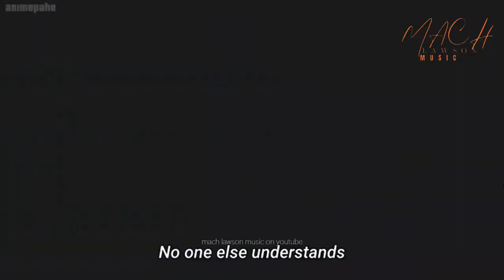Satoru Gojo vs Toji Fushiguro - Jujutsu Kaisen Season 2 "Hidden Inventory"「AMV」 My Love Song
The Best Alan Walker Style, Alan Walker Remix and The Best Animation Video. Hope You Like It.

   • Spotify : Coming Soon Check back again sometime
   • AppleMusic : Coming Soon Check back again sometime

Copyright Reserve
Mach Lawson

zom 100: bucket list of the dead, zom 100: bucket list of the dead amv, zom 100: bucket list of the dead anime, zom 100: bucket list of the dead anime amv, alan walker, alan walker young night, young night, zombie, apocalypse, survival, comedy, drama, romance, gore, blood, death, horror,Reign of seven spellblades, amv, anime mix music video, alan walker style music video, Reign of the Seven Spellblades, AMV, Way Of Life, Sword Art Online, Anime, Action, Adventure, Fantasy, Magic, Sword, Battle, Fighting, Animation, Music, Video Game, Anime Music Video, Sword Art Online AMV,  Way Of Life AMV,  Sword Art Online Music Video,  Sword Art Online AMVs,